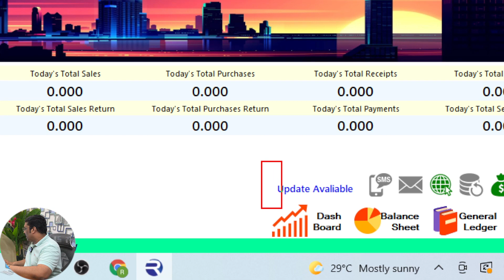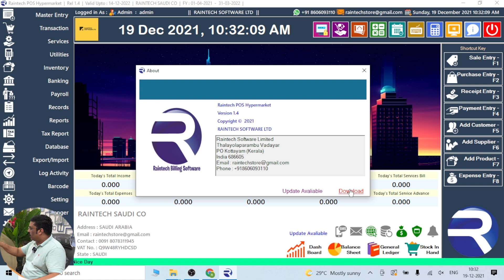Auto update option in Raintech POS billing software Billing Software